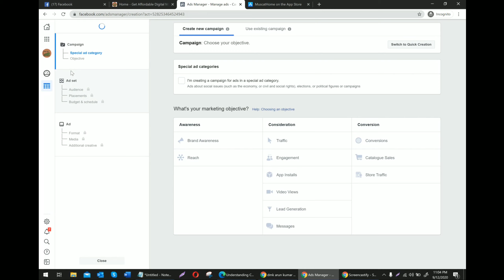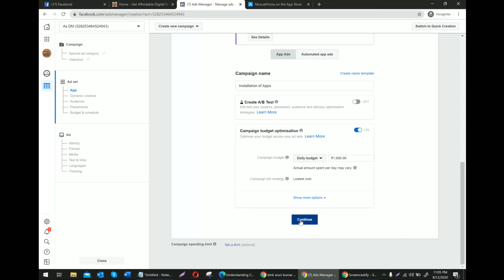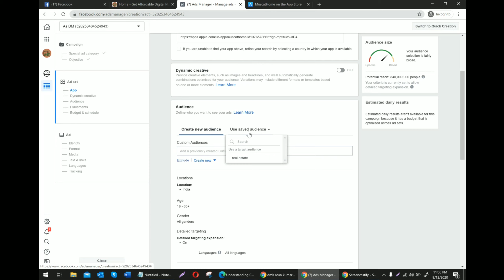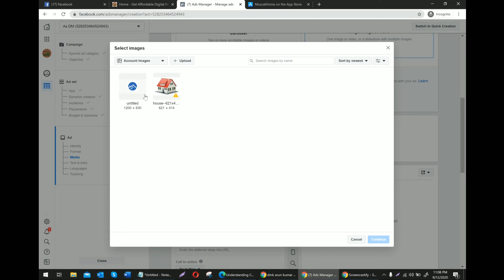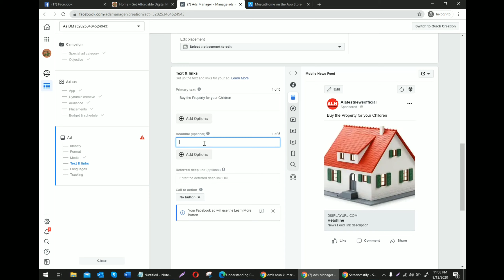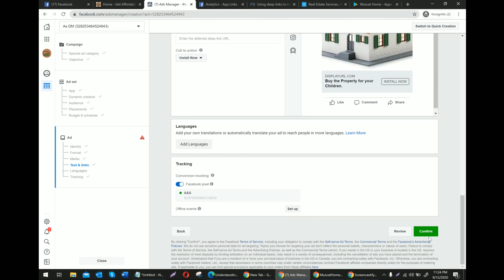Facebook Ads For App Installation |Step-By-Step App Installation Ads FB | Free Facebook Ads Course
This video is created on the basis of data taken from other reliable sources and personal experience running ads on multiple times.

In this video you will get to know How to Create FB Ads for App Installation, also you will learn all the steps in a very easy steps.

facebook ads
lead generation facebook ads
facebook ads in hindi
how to run ads on facebook
facebook conversion ads
clickbank facebook ads
shopify facebook ads
how to create facebook ads in hindi
how to create ads on facebook
facebook ads tutorial in hindi
how to make facebook ads
Facebook Campaign Level Structure
Facebook Ads Set
Facebook Ads
FB Ads Structure
dm somnath
dmk arun kumar
asdigimarketing